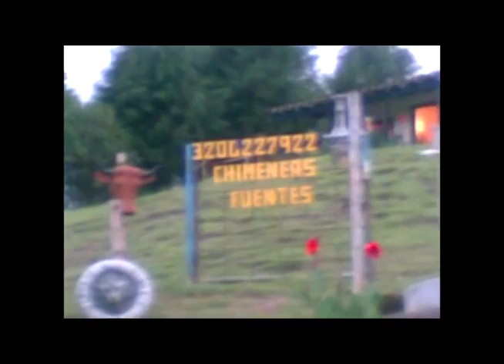Esculturas de la autopista Medellín-Bogotá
Siempre que pasaba por la autopista, me sorprendía ver una montaña llena de animales hechos en cemento o alguna cosa así.
Un día paré, y convencí al señor que me diera una cita para volver a visitarlo con cámaras, y aceptó.